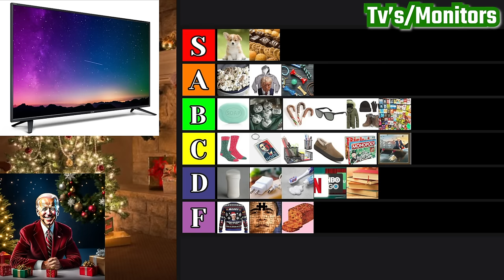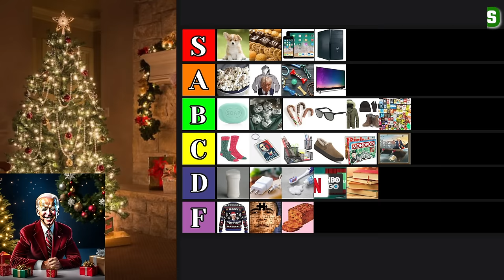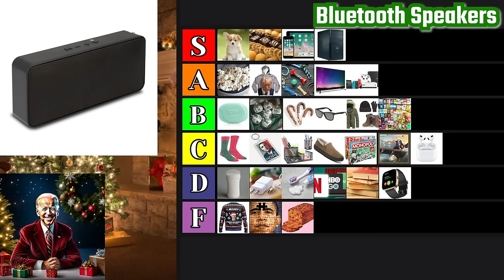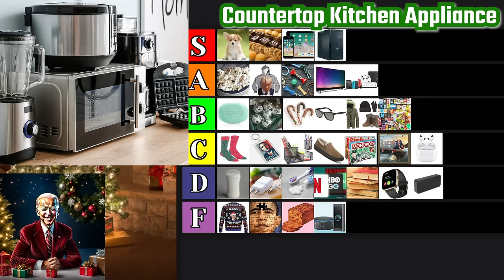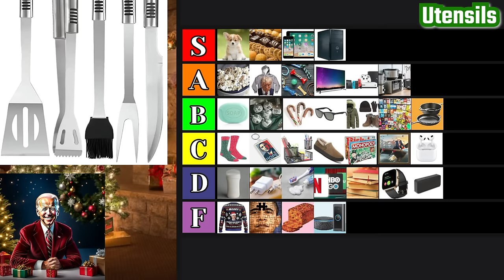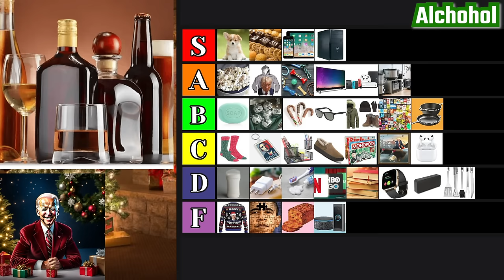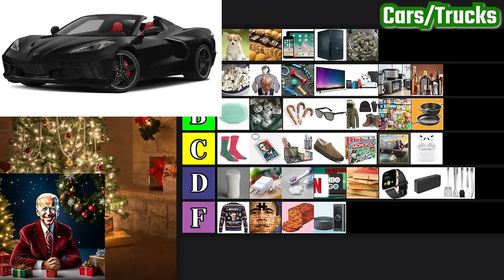US Presidents make a Christmas Gift Tier List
Donald Trump, Barack Obama and President Joe Biden make a tier list of their favorite Christmas gifts.

Intro 00:00
Socks 01:43
Deodorant 02:43
Soap/Bodywash 03:15
Ornaments 03:58
Keychains 04:40
candy/canes 05:13
Snacks 05:41
Phone charger 06:22
Toothbrush/toothpaste 06:57
Office supplies 07:50
Sunglasses 08:29
Winter Clothes 09:31
Hoodies 10:10
Ugly Sweaters 10:42
Slippers 11:14
Gift cards 13:11
Subscriptions 13:54
Pet toys/ accessories 15:07
Pets 15:39
Books 16:29
Board Games 17:11
Puzzles 18:09
Art 19:08
Baked goods 20:30
TV/monitor 21:53
Phones/Tablets 22:14
Laptops/computers 22:36
Gaming console 22:59
Smart Watch 23:34
Earphones 24:06
Bluetooth speaker 24:31
Smart-home devices  24:57
Kitchen appliance 25:29
Pots/Cookware 25:57
Utensils 26:26
Alcohol 27:00
Weed 27:38
Car 28:18
Outro 28:47